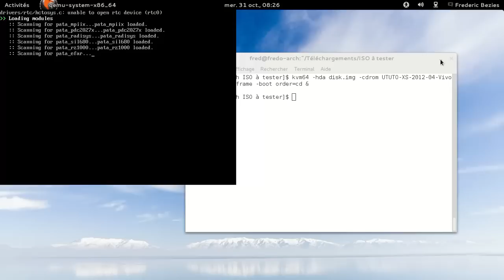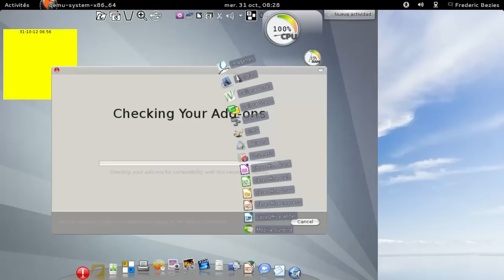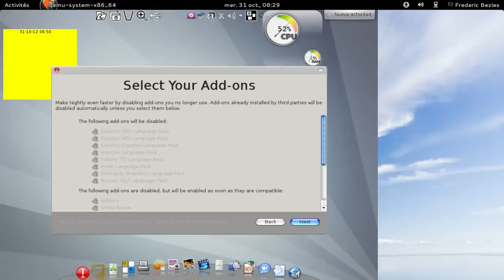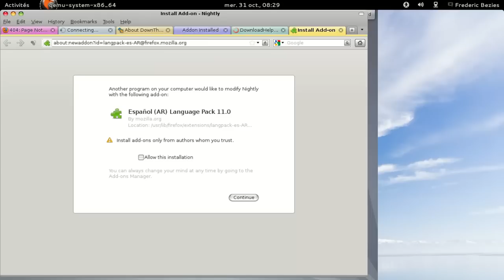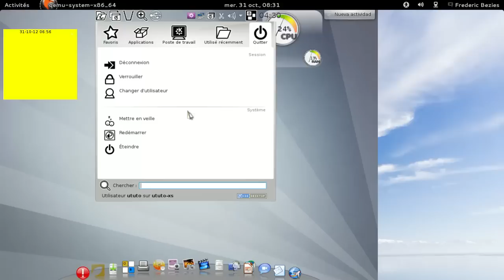Ututo XS 2012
Ututo XS 2012, une distribution 100% libre dérivée de la gentoo